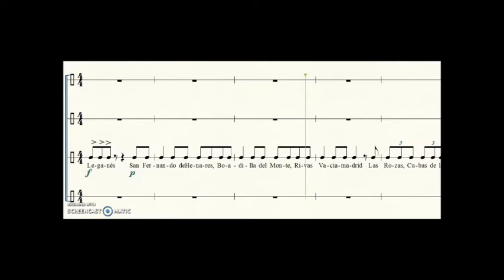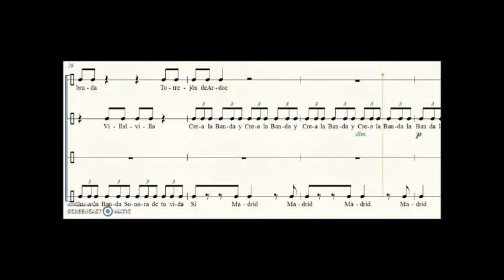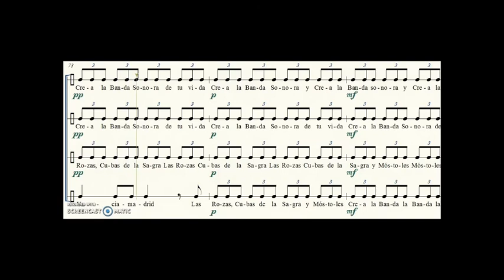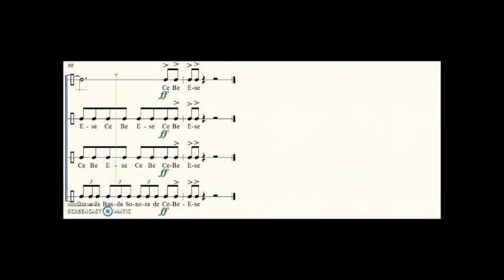Fuga geográfica CBS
Adaptación de la Fuga geográfica de Ernst Toch incluyendo las ciudades que participaron en CBS Madrid (mayo, 2018)